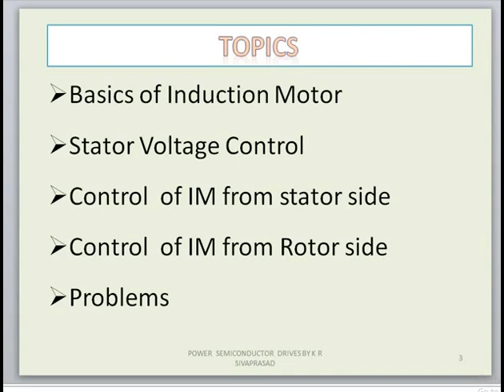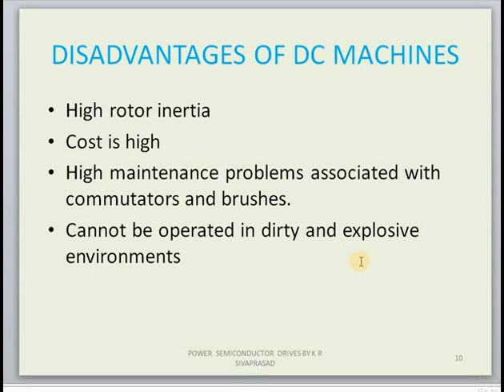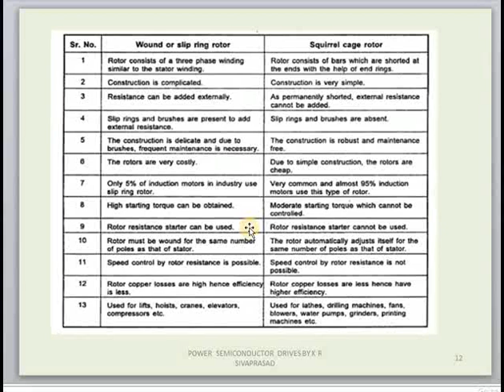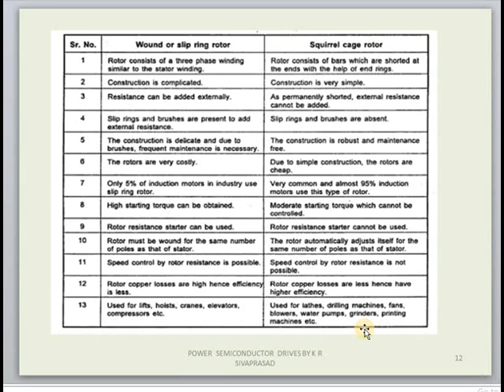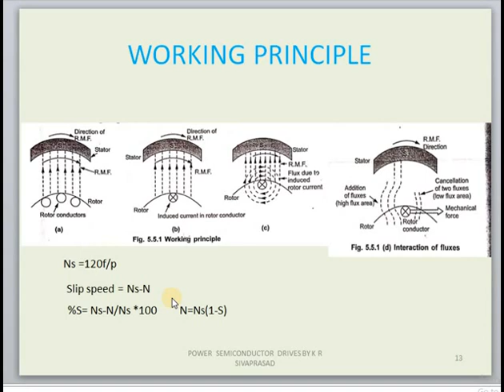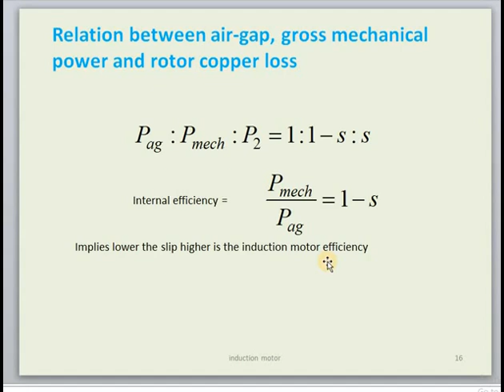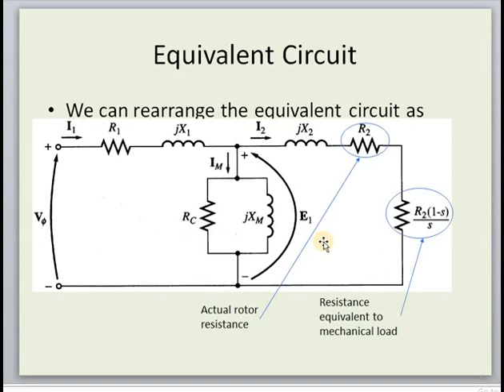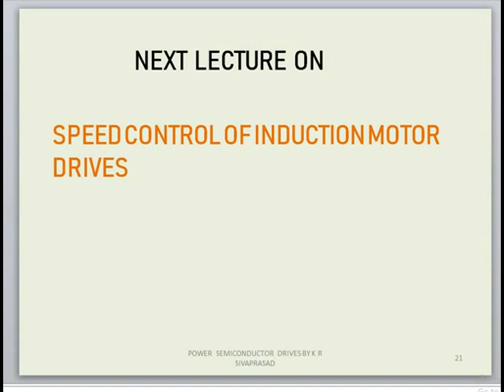POWER SEMICONDUCTOR DRIVES LECTURE- 8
INTRODUCTION TO INDUCTION DRIVE CONTROL